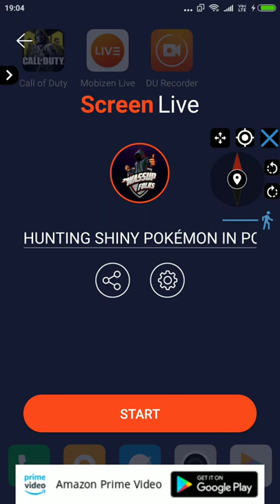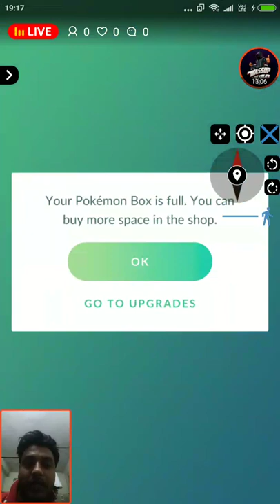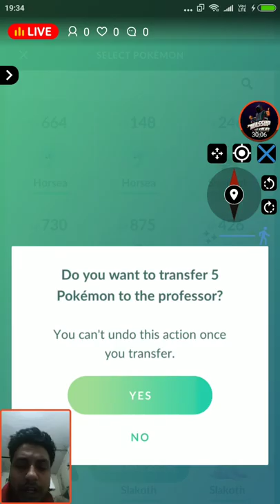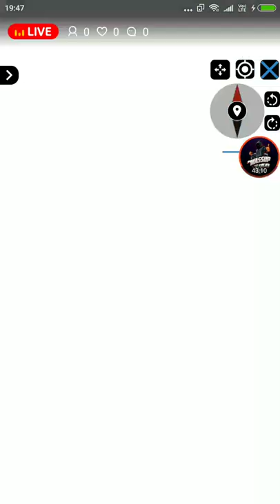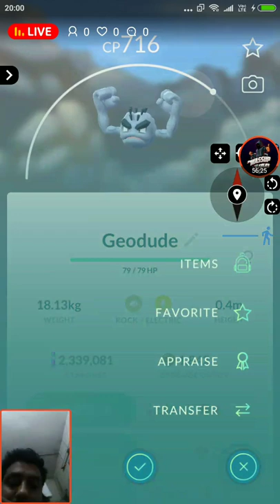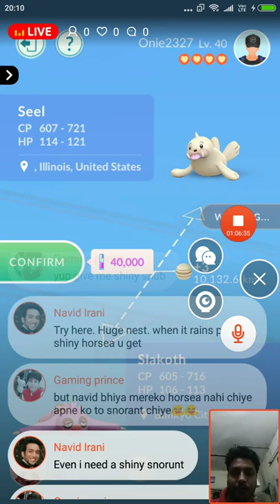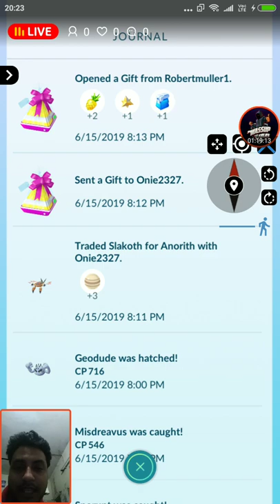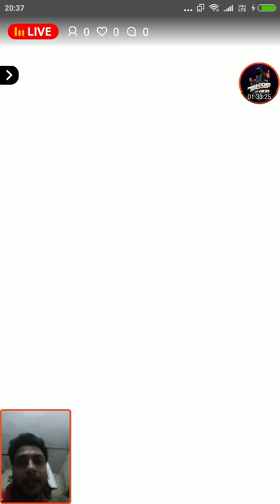HUNTING SHINY POKÉMON IN POKÉMON GO | SHINY HORSEA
Horsea nest
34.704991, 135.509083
Top 10 Heaviest Cluster Spawn Spots
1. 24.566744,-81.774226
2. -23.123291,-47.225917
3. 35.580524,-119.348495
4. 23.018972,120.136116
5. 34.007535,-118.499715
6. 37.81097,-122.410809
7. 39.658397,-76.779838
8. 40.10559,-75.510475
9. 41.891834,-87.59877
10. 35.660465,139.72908